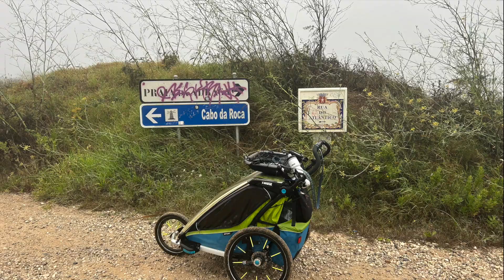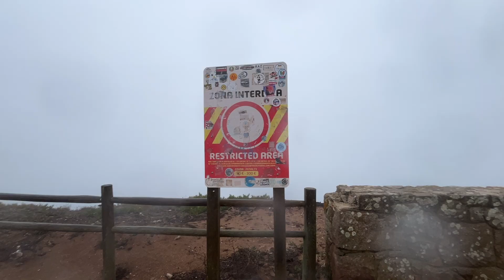ＰＥＡＣＥ ＲＵＮ２０２４ヨーロッパ：シントラ〜ロカ岬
ＰＥＡＣＥ ＲＵＮ２０２４ヨーロッパの旅、ポルトガル、シントラ〜ロカ岬の旅をまとめてみました。

PEACE RUN2024 Europe: Sintra-Cape Roca

＊ＰＥＡＣＥ ＲＵＮ公式スポンサー

・辻子谷龍泉堂（ずしだにりゅうせんどう）